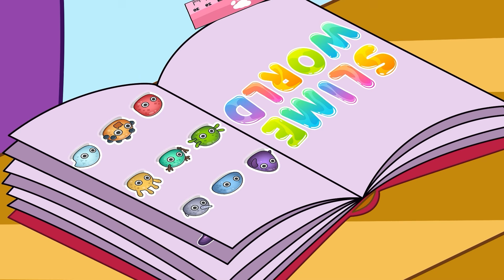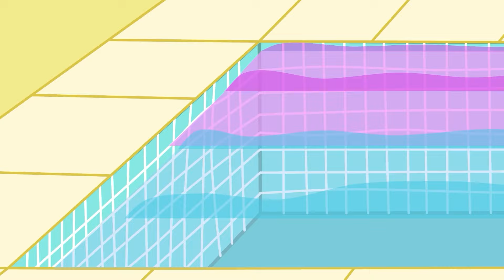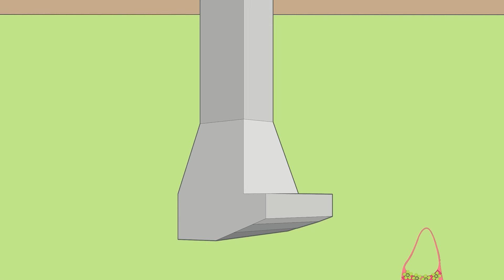Labrador & Dobermann's Suggestive Sheriff Papillon Fantasy 🌊? - | Sheriff Labrador Police Animation